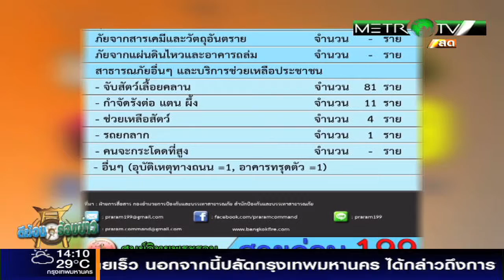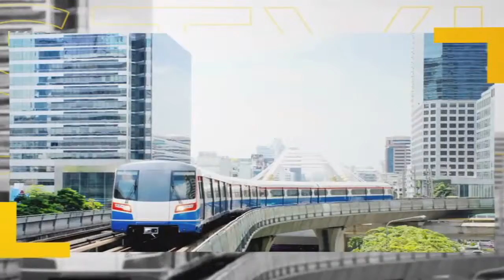ตีฆ้อง ร้องข่าว 13 ตุลาคม 2558 part3